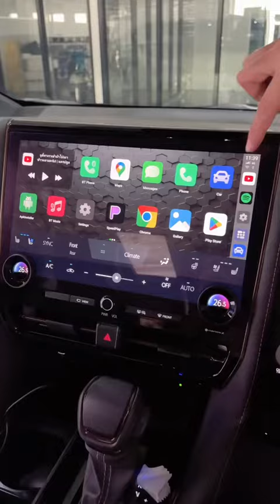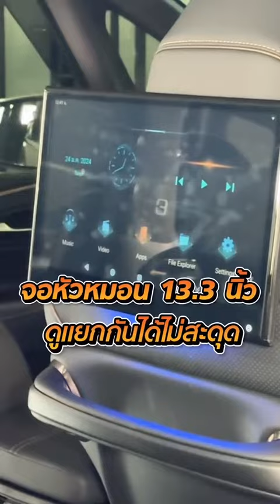Alphard 40ตัวใหม่ มาติดเครื่องเสียงเป็นแสน!! ติดตั้งอะไรกันบ้าง ตามไปชมในคลิปกันเลย! by Willy Mirage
Alphard 40ตัวใหม่ มาติดเครื่องเสียงเป็นแสน!!! 💸
👉ติดตั้งอะไรกันบ้าง ตามไปชมในคลิปกันเลย!